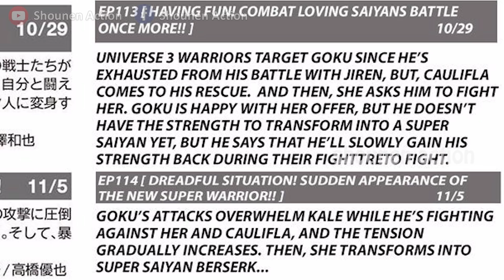Sự xuất hiện bất ngờ của một siêu chiến binh mới - Phân tích Dragon Ball Super tập 114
Dragon Ball Super tập 114 đã có nội dung và video xem trước :
Tình huống kinh hoàng! Sự xuất hiện bất ngờ của một siêu chiến binh mới.
Những đòn tấn công của Goku áp đảo Kale trong khi anh đang đấu với cả Kale và Caulifla (1vs 2).Sự căng thẳng trong trận đấu leo thang. Kale đã biến hình thành trạng thái Super Saiyan cuồng nộ?
DBS tập 114 sẽ được phát sóng vào chủ nhật tuần tới là một bước ngoặt cực kì quan trọng đối với người hâm mộ Dragon Ball khi ở phần cuối video xem trước đã có một hình ảnh khá ngạc nhiên . Đó chính là có vẻ như có dấu hiệu của việc hợp thể bởi bông tai Potara trong giải đấu sức mạnh , một chi tiết cực kì hấp dẫn .